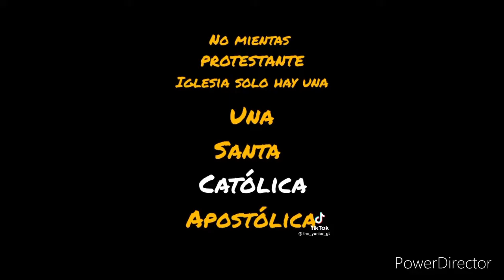Vídeos De TIKTOK FANÁTICOS RELIGIOSOS